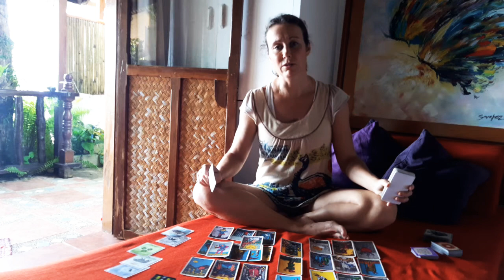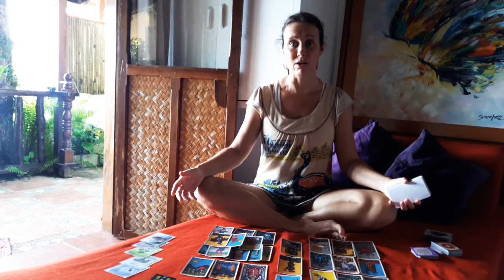GEMINI LOVE TAROT:"Despite the difficulties, you can get through this" OCT 12TH-18TH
Gemini ❤  This person wants you to know they have changed, they have grown up Gemini. They have become a giver and not a taker. They want you to let down your defenses and trust them again, but they know you are in complete control of this decision. They are hoping you will soften more ❤

Welcome To my Astrology and Tarot reading Channel: Cosmic Muse-🌕
Im a Tarot reader, Astrologer, Yogi, Gypsy and Tantrika and hope to bring through clarity and wisdom in support of your expansion.

Schedule for weekly YouTube readings:
Tuesday: Aries, Taurus, Gemini
Wednesday: Cancer, Leo, Virgo
Thursday: Libra, Scorpio, Sagittarius
Friday: Capricorn, Aquarius, Pisces

SERVICES:

 1 QUESTION - $19.99 VIDEO RESPONSE USD

 2 QUESTIONS- $29.99 VIDEO RESPONSE USD

3 QUESTIONS- $ 39.99 VIDEO RESPONSE USD

60 MIN PERSONAL READ VIA ZOOM/PHONE- $80 USD

ASTROLOGY/BIRTH CHART READING- $100 USD RECORDED OR ZOOM

ASTROLOGY RELATIONSHIP CHART READING- $150 USD RECORDED OR ZOOM

DISTANCE HEALING- $150 ZOOM/PHONE

I really hope you enjoy your reading! Remember that this is a general reading so it will not resonate with everyone.

Tarot reading Decks used:
-The love Oracle Deck,
-Rider waite tarot reading deck
-The Osho Tarot Deck,
-The Marseilles Tarot love predictions
-The Lenormand cards

I am so grateful for the love and support I receive from each and every one of you. Much love and positive energy to you always.

Love from The Philippines,

Marcelle